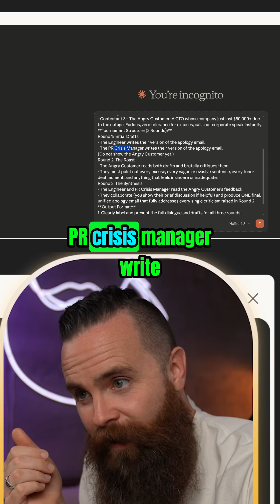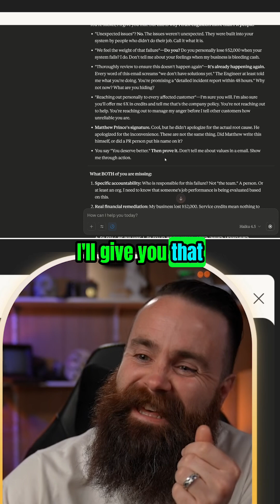Battle of the Bots: AI's Crazy New 'Playoff' Method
Researchers use 'adversarial validation'—I call it 'battle of the bots.' AI generates competing options, breaking out of the average. Engineer, PR, and angry customer duke it out to craft the perfect email. FULL Video